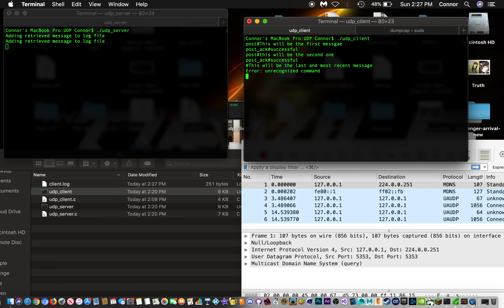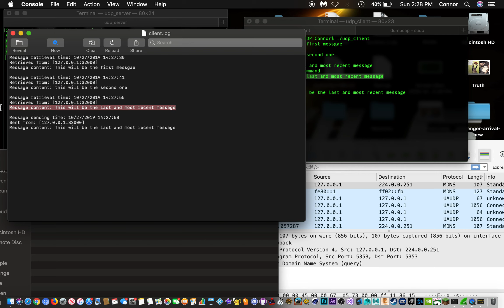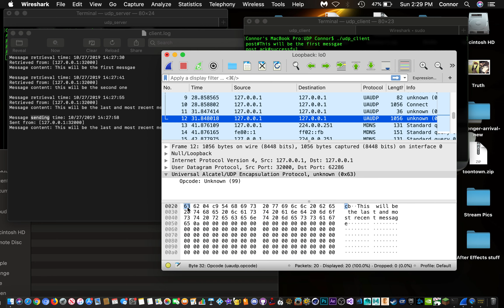UDP Client-Server Example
Testing of UDP client-server application for CSE 434 assignment 3